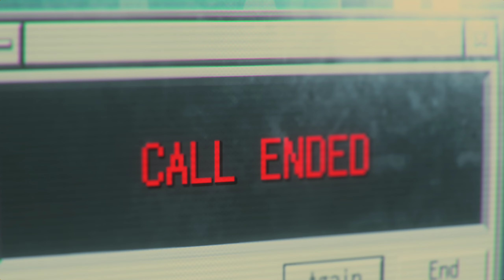Resident Evil 3 Remake | Walkthrough Gameplay - PART 6 (No Commentary)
Operating system:
GPU: NVIDIA GeForce RTX 3080 Ti
CPU: Intel(R) Core(TM) i9-9900K CPU @ 3.60GHz
Memory: 32 GB RAM (31.92 GB RAM usable)
Current resolution: 2560 x 1440, 144Hz